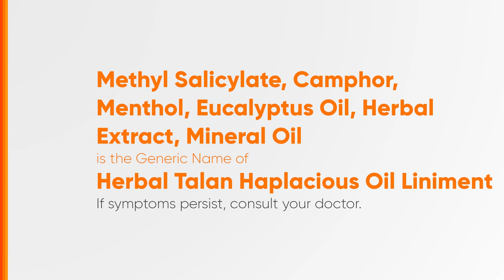Herbal Talan Haplacious Oil Liniment Radio Ad 2018-2023 30s (in Cebuano, Testimonial Version 1)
This is the 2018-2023 Testimonial Radio Ad for Herbal Talan Haplacious Oil Liniment being available in selected cities and provinces of Visayas and Mindanao. (Version 1)

DRPS Two 4126: Herbal Talan Haplacious Oil Liniment Radio Ad 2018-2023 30s (in Cebuano, Testimonial Version 1)